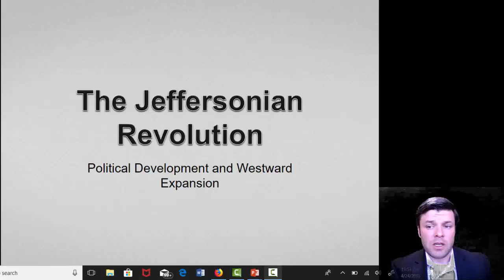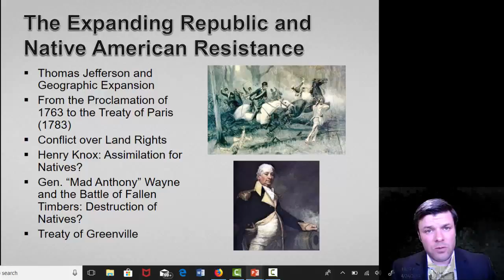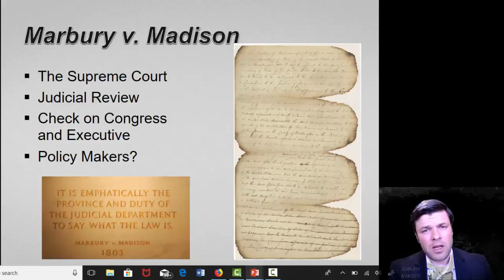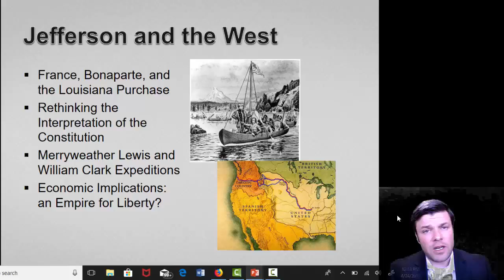Jeffersonian Revolution Lecture